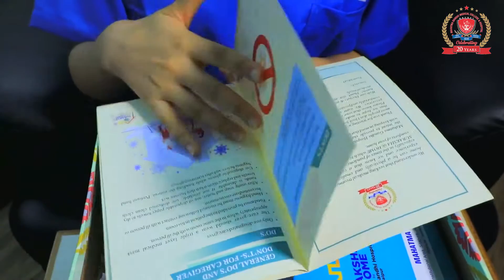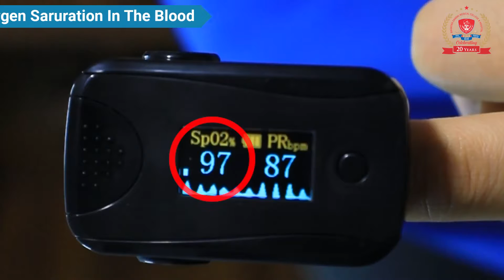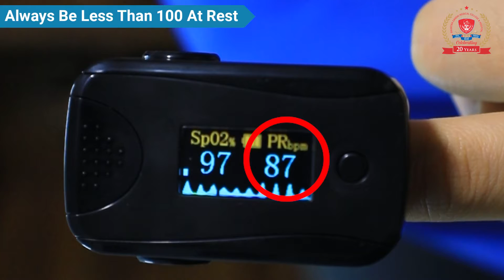SurakshaHome Kit by Mahatma Gandhi Hospital Jaipur